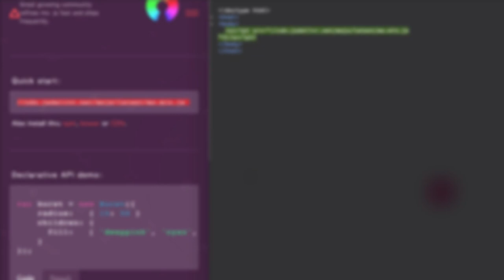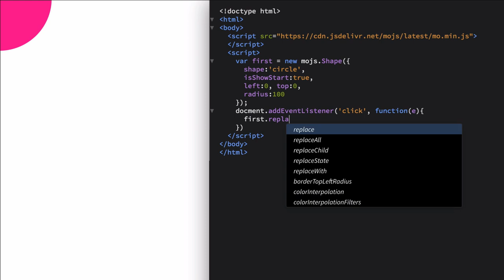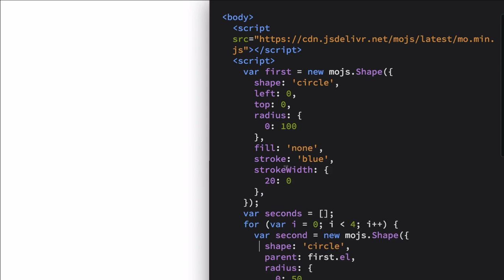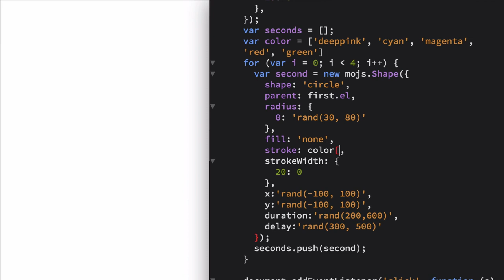겁나 빠른 웹 레시피 - 모션 그래픽 라이브러리 mojs cover